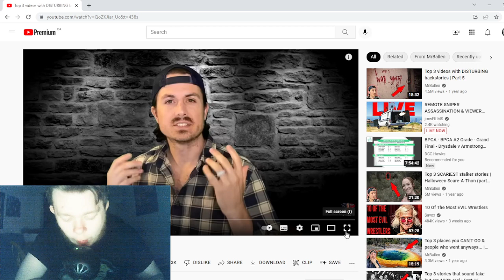Mr Ballen Top 3 videos with DISTURBING backstories part 4 Reaction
MORE MR BALLEN

Follow on Twitter @SnyperJosh